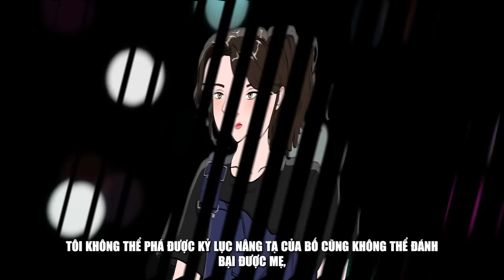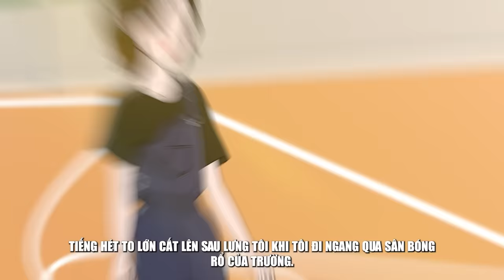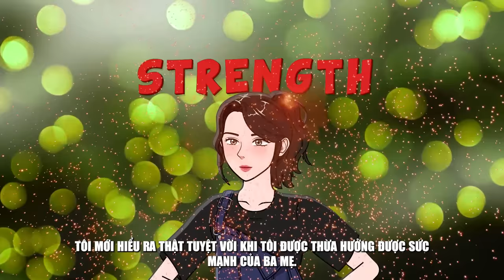Tôi Là Cô Gái Mạnh Nhất | Quà Tặng Cuộc Sống | Nhật Ký Cuộc Sống LDA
Người ta thường nói: “Con gái chân yếu tay mềm.” Còn tôi thì ngược lại. Xin chào, tôi là Lena, 17 tuổi. Như bạn thấy đó, tôi đang mặc võ phục và chuẩn bị chiến đấu với tên nhóc tóc vàng kia. Trông cậu ta có vẻ hiếu chiến nhỉ? Nhưng tôi có thể chắc chắn rằng cậu sẽ bại trận dưới tay tôi. À, chắc bạn đang thắc mắc, vì sao một đứa con gái như tôi lại đứng trên sàn võ với một thằng con trai nhỉ? Vậy thì để tôi kể cho bạn nghe.